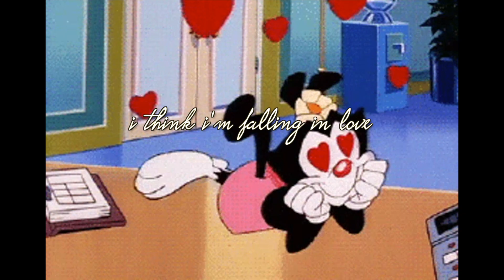3ric, BTRN, Level 8 - Falling In Love (ft. Vennom)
BTRN, Level 8, Vennom and myself have released this stutter house banger inspired by the likes of Fred Again, Bunt & Avicii!